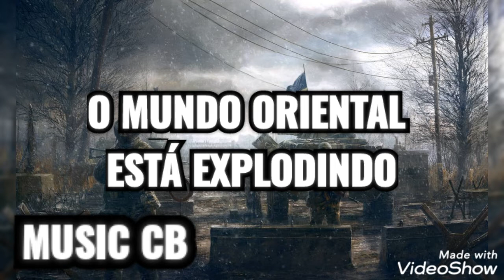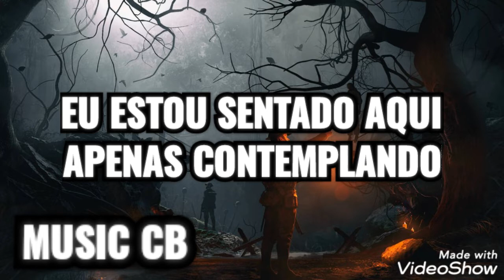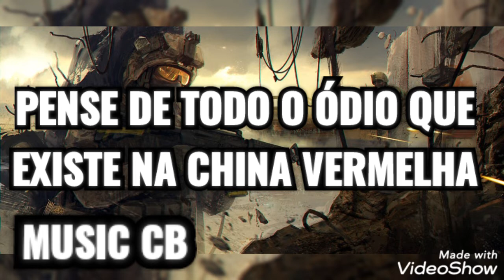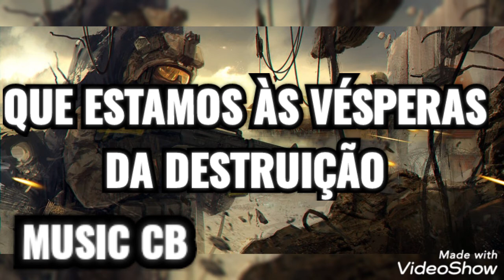Barry McGuire - Eve Of Destruction (Legendado/Traduzido)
álbum: WAR DO MUSIC CB